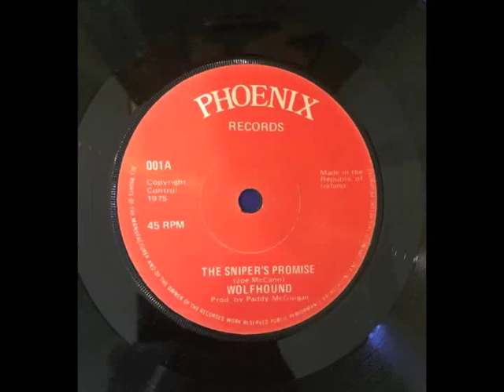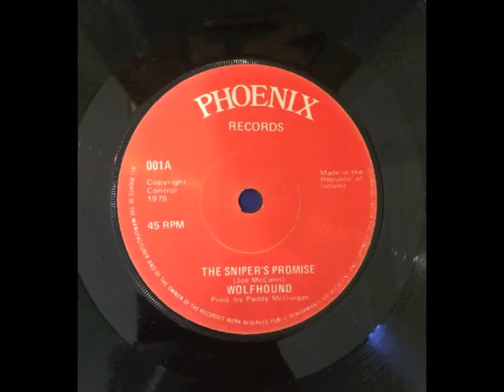The Sniper's Promise - Wolfhound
Phoenix Records -1975 - produced by Paddy Mcguigan